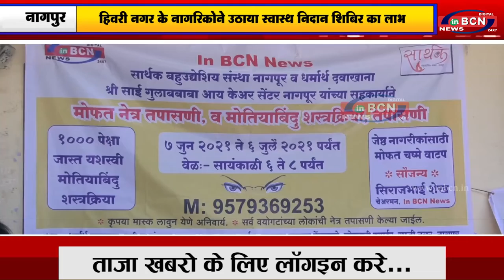हिवरी नगर के नागरिकोने उठाया स्वास्थ निदान शिबिर का लाभ